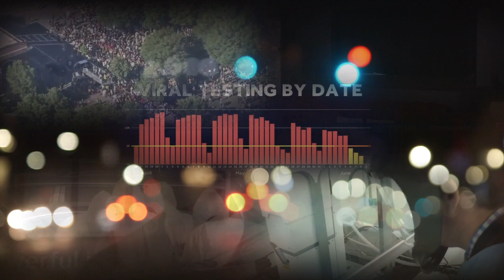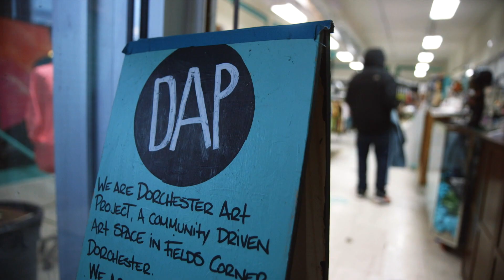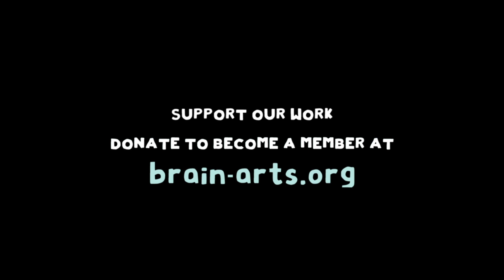Bet on DAP: Brain Arts Org 2020 Recap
2020 tested everyone. Our whole world went through a paradigm shift that left our community more vulnerable than ever. This year we showed you the power of our resiliency. This year we rose to that challenge. We didn’t just survive 2020, we thrived.

Featured Music:
We Run the City by DJ Whysham (@justwhysham)
Trust Fall (instrumental) by Lewis Morris (@lewisizdope)

Edit by:
Jason Kimball

Videos by:
Nuno Pereira @nuno_o___
Smokehouse Productions @smokehousemedia
Save the Harbor/Save the Bay @savetheharbor
D Gomez Films @general_gomez